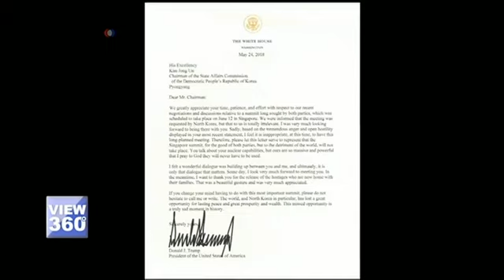صدر ٹرمپ اور شمالی کوریا کے سربراہ کی ملاقات منسوخ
کئی روز کی غیر یقینی صورت حال کے بعد کل بالاخر صدر ٹرمپ نے شمالی کوریا کے سربراہ کم جنگ ان کے ساتھ 12 جون کو سنگاپور میں ہونے والی ملاقات ایک خط کے ذریعے منسوخ کر دی۔ اس ملاقات کی تیاری کئی ماہ سے کی جا رہی تھی۔ صدر ٹرمپ کے فیصلے کے بعد واشنگٹن اور پیانگ ینگ سے کیا رد عمل سامنے آ رہا ہے؟